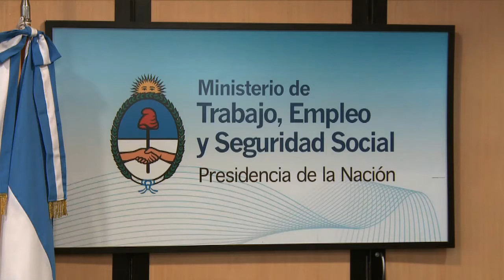Tomada y Urribarri firmaron convenios que beneficiarán a más de 4.200 trabajadores entrerrianos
El Ministro de Trabajo, Carlos Tomada, y el gobernador de Entre Ríos, Sergio Urribarri, firmaron un acuerdo que beneficiará a trabajadores del sector agroindustrial y acordaron una serie de capacitaciones en informática y para el desarrollo de la fibra óptica en la provincia.

El Ministro de Trabajo y el gobernador entrerriano se reunieron en la sede de la cartera laboral donde firmaron convenios para la implementación de políticas de empleo y capacitación laboral que beneficiarán a más de 4.200 trabajadores.

Los funcionarios rubricaron un acuerdo para la Movilidad Geográfica de Trabajadores Migrantes, mediante el cual la provincia y el Ministerio de Trabajo financiarán el transporte gratuito para trabajadores rurales entrerrianos que anualmente se movilizan al Alto Valle del Río Negro para participar de la cosecha de la manzana y la pera.

La condición para financiar el transporte de estos más de 900 asalariados, que en su mayoría trabajan en el cultivo de citrus en Entre Ríos, es que exijan su registración en destino.

Tomada y Urribarri también acordaron la implementación del Programa Intercosecha, dirigido a alrededor de 2.000 trabajadores temporarios de las actividades agroindustriales que atraviesan anualmente períodos de receso estacional, lo que les permitirá sostener los ingresos familiares y fomentará la registración laboral, que es condición indispensable para el acceso al programa.

Durante el encuentro, el titular de la cartera laboral aseguró que los acuerdos "significan un cambio en la calidad de vida de los trabajadores migrantes de Entre Ríos" y los encuadró en "el camino que este proyecto liderado por la presidenta Cristina Fernández de Kirchner ha decidido tomar en defensa del trabajo y la producción".

Con respecto a los convenios para implementar capacitaciones, acordaron la puesta en marcha de dos cursos de capacitación, uno en Fibra Óptica y otro en informática.

En este sentido, el gobernador Urribarri destacó que durante los últimos años, la provincia "ha desarrollado entre el sector privado y público, 2.800 kilómetros de fibra óptica, más de 170 pueblos y ciudades con fibra óptica en sus puertas" y destacó que la capacitación es "una oportunidad para las miles de oportunidades que se han generado en la Argentina, tengan trabajadores calificados para cubrir esos puestos".

En tanto, la capacitación en informática tiene por finalidad achicar la brecha digital y garantizar la formación básica en informática para los participantes de los programas Jóvenes con Más y Mejor Trabajo y Progresar, beneficiarios de programas de empleo y trabajadores en general.

Además del ministro y el gobernador, también participaron de la reunión el secretario de Empleo, Matías Barroetaveña; el jefe de Gabinete de Ministros de la Provincia de Entre Ríos, Hugo Ballay; el secretario de Trabajo de Entre Ríos, Anibal Brugna y la gerenta de Empleo y Capacitación Laboral de Entre Ríos, Mariela Rothman.